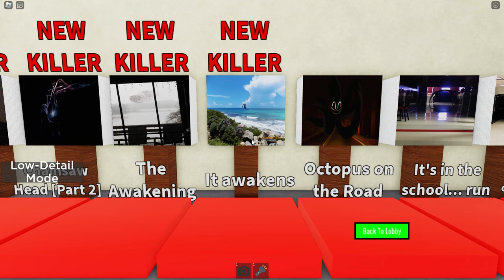NEW TREVOR HENDERSON CREATURES UPDATE 43 SPOTLIGHT IN ROBLOX